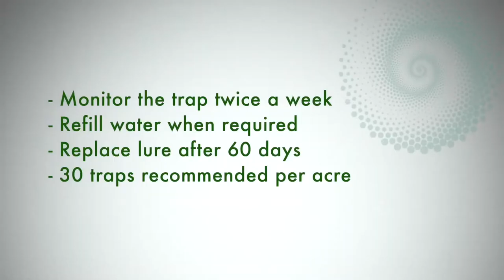How to use pheromone for Diamondback Moth Lure (Plutella xylostella) - DBM Lure®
Pheromone for Diamondback Moth Lure (Plutella xylostella)

About this Lure:
-100% organic product safe for use in organic farming, IMO Certified.
-Recommended for growers of Cole crops like Cabbage, Cauliflower, Knolkhol, etc.
-Recommended to be used with Gaiagen's Insect Water Trap for best results
-Field viability: 60 Days, 30 traps recommended for one acre, uniformly distributed across the field.